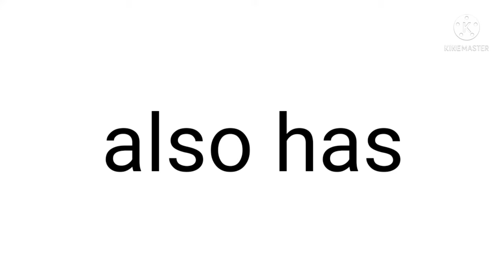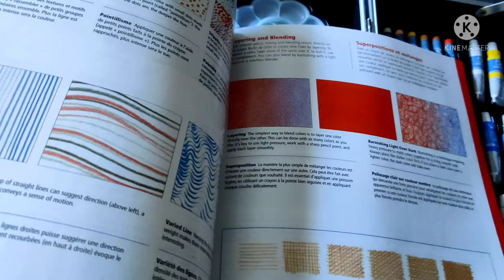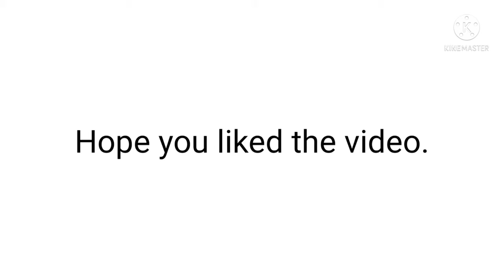Artist's Loft 126 pieces art set Unboxing | LeoTeo Bros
Unboxing Artist's Loft coloring and painting set from Michaels.